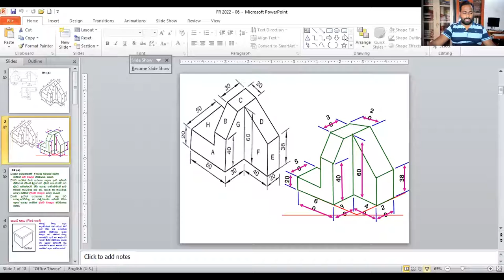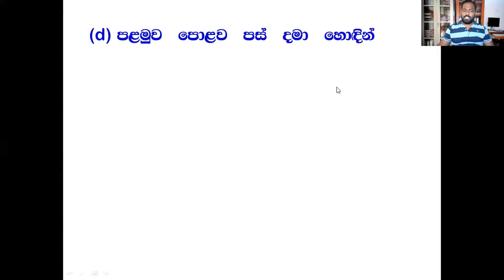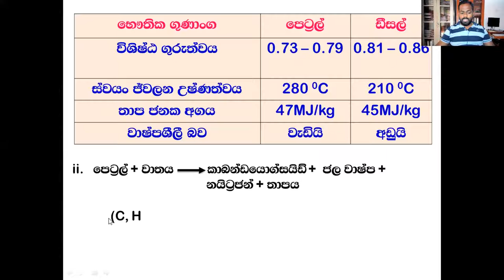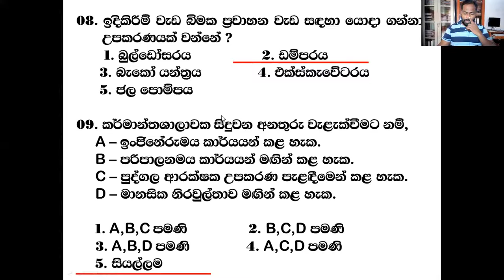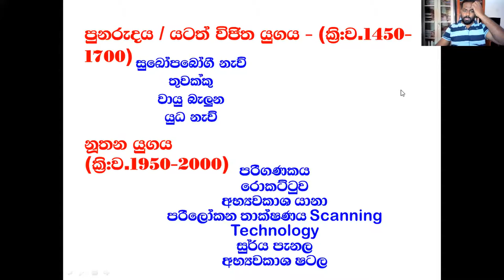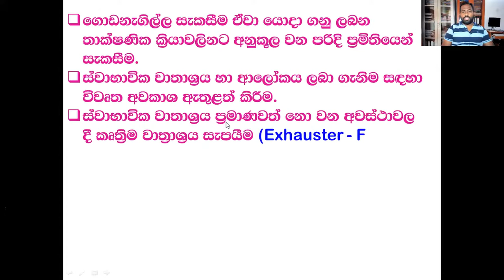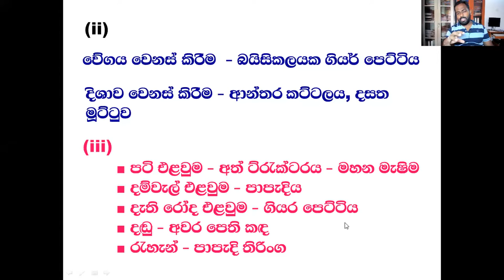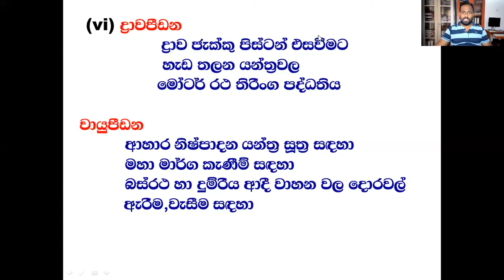2022 free online class Part 07